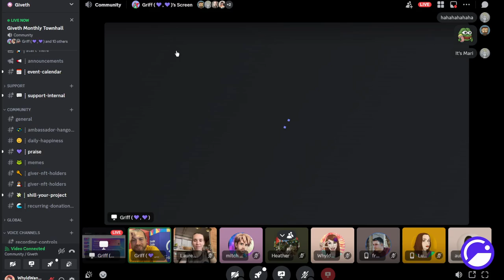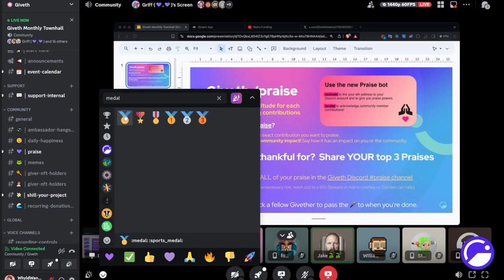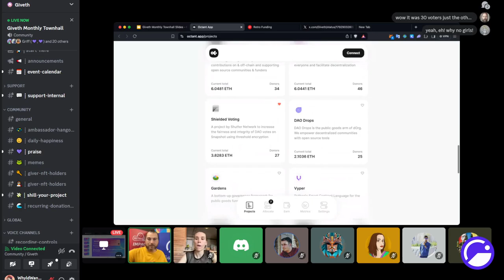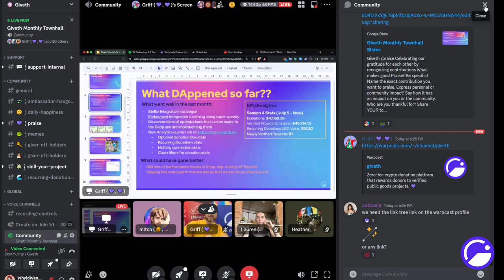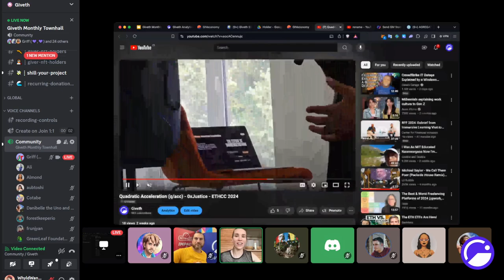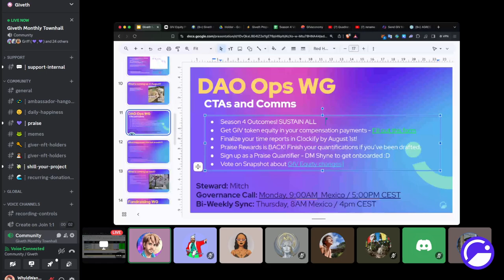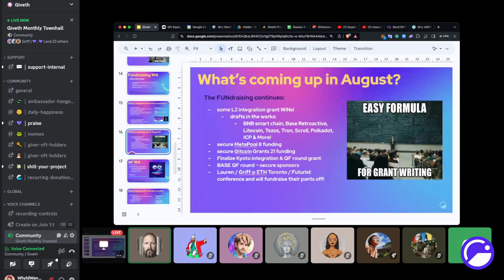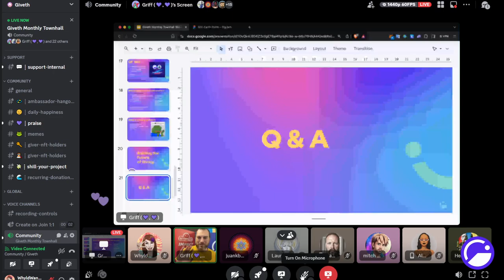Monthly Townhall July 25